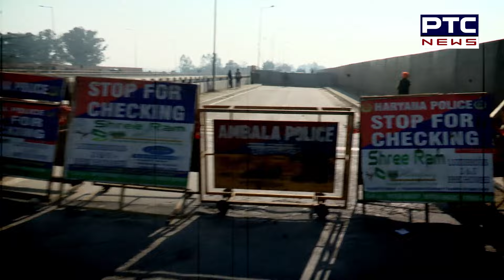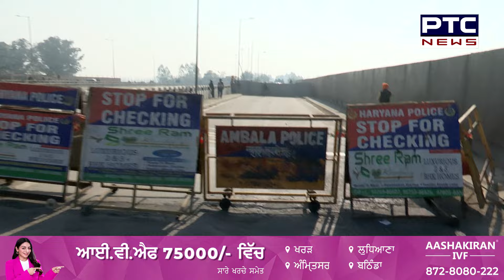ਸਰਕਾਰ ਨੇ ਕਿਸਾਨਾਂ ਨੂੰ ਰੋਕਣ ਲਈ ਲਗਾਏ ਵੱਡੇ-ਵੱਡੇ ਪੱਥਰ, Shambhu Border ਤੋਂ LIVE ਤਸਵੀਰਾਂ | Farmers Protest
ਸਰਕਾਰ ਨੇ ਕਿਸਾਨਾਂ ਨੂੰ ਰੋਕਣ ਲਈ ਲਗਾਏ ਵੱਡੇ-ਵੱਡੇ ਪੱਥਰ
ਸ਼ੰਭੂ ਬਾਰਡਰ ਤੋਂ LIVE ਤਸਵੀਰਾਂ
ਪੁਲਿਸ ਨੇ ਕੀਤੀ ਤਿਆਰੀ